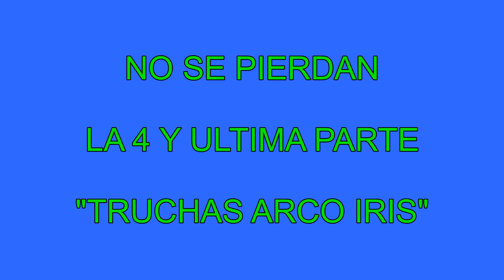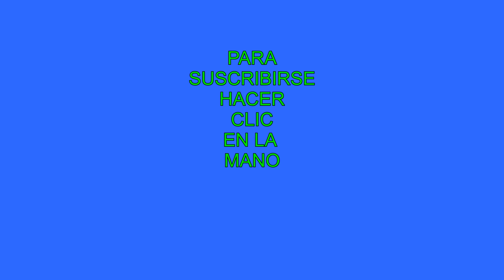"Descubriendo Highline y Slackline en Los Gigantes, Sierras de Córdoba 🧗‍♂️🏞️"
Únete a nuestra emocionante travesía ascendiendo las majestuosas Los Gigantes, transformando el ascenso en una auténtica aventura. Maravíllate mientras las montañas revelan su sorpresa: jóvenes intrépidos practicando escalada, Highline y Slackline. Desde las alturas, estas Sierras de Córdoba, Argentina, despliegan su magia en forma de deportes extremos. Descubre cómo la pasión y la valentía se unen en este escenario natural, creando un espectáculo asombroso que no querrás perderte.